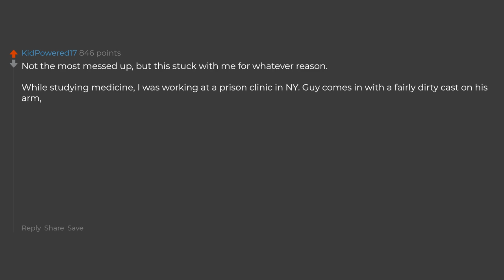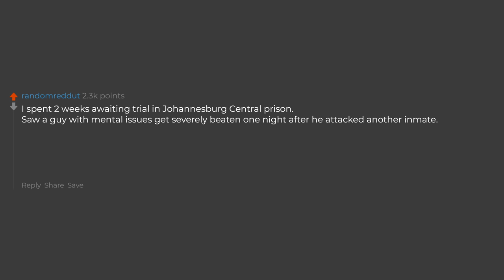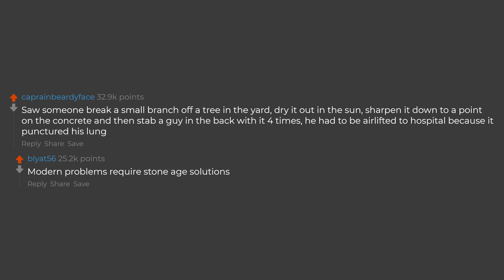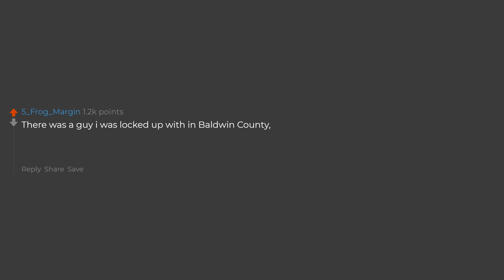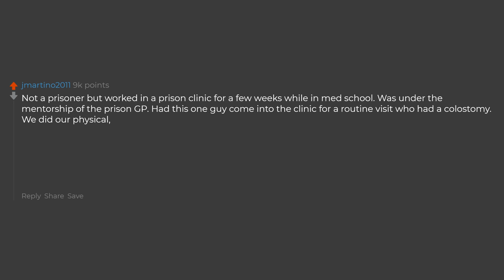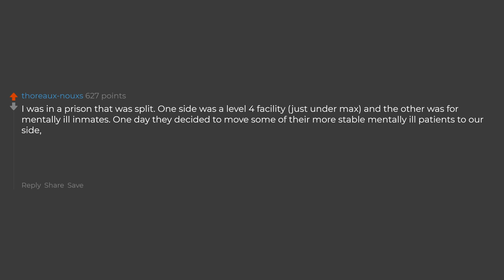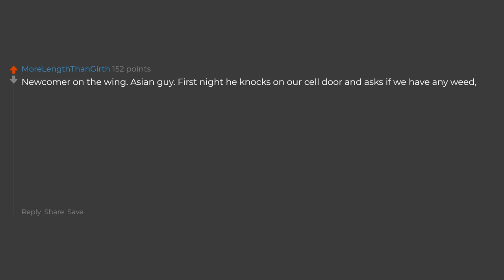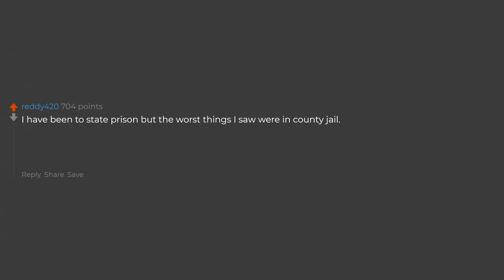Ex-Prisoners What's The Weirdest Thing You Saw In Prison? (Reddit Stories)